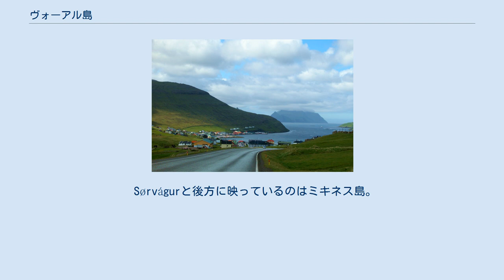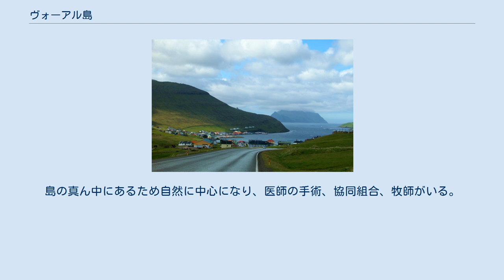ヴォーアル島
ヴォーアル島（ヴォーアルとう、デンマーク語: Vågø）は、フェロー諸島にある18の島のひとつ。
主要な島の中では最も西にある。
面積はストレイモイ島とエストゥロイ島に次ぐ第3位。
ヴァーガル地方にはミキネス島も含まれる。
 ヴォーアル島は、フェロー諸島で唯一の空港であるヴォーアル空港の本拠地であるため、フェロー諸島に旅行するほとんどの外国人にとって最初の寄港地である。
第二次世界大戦中に、島民の同意を得てフェロー諸島を占領したイギリス人によって飛行場が建設された。
現在は年間約29万人が利用する（2016年）。
 Sørvágurと後方に映っているのはミキネス島。
 ヴォーアル島には3つの大きな村がある。
Miðvágur 、 SandavágurとSørvágurと三つの小さなもの： Gásadalur 、 BøurとVatnsoyrarを。
以前はさらに2つの村がありました。
1965年に放棄されたSlættanes と1910年に放棄された 最大の集落はMiðvágurで、1,130人の住民がいる（01-2020）。
島の真ん中にあるため自然に中心になり、医師の手術、協同組合、牧師がいる。
 島の北西、西、南西の海岸は、海鳥、特にフルマカモメ（100,000ペア）、ヨーロッパヒメウミツユビカモメ（5000ペア）の繁殖地としての重要性から、 バードライフ・インターナショナルによって重要な鳥の生息地として特定されています。
 、ヨーロッパヒメウ（500ペア）、キタオオトウチョウ（20ペア）、ミツユビカモメ（8400ペア）、ニシツノメドリ（40,000ペア）、ウミガラス（2700個体）、ハジロウミバト（400ペア）。
 ヴォーアル島には41の山があり、主な山は次のとおり。
 Drangarnir 、 Tindhólmur 、 Gáshólmur